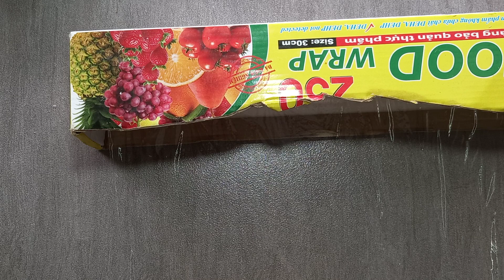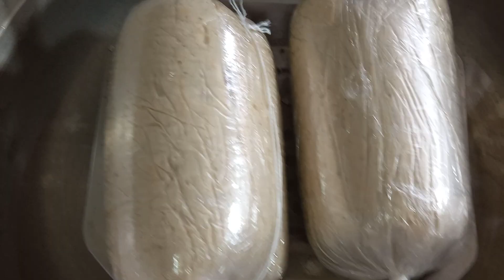chả lụa bắp,người lớn trẻ em ăn rất tốt